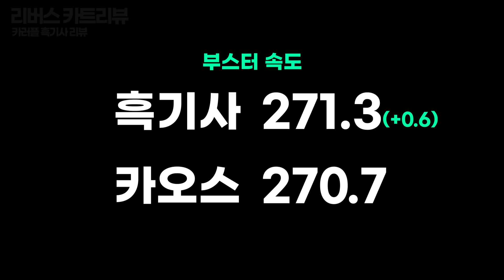카러플 흑기사 리뷰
2.10 흑기사 체험이벤트를 통해 출시된 흑기사 리뷰입니다

- 영상 제작 : 시루떡
계정 대여해주신 와이번님 감사합니다

리버스 는 5명의 크리에이터가 운영하는 채널입니다